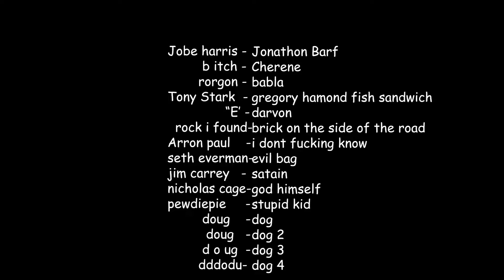Beefcraft Ep 2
so help me GOD this series will continue and thrive 'till my DYING DAYS ON THIS EARTH.